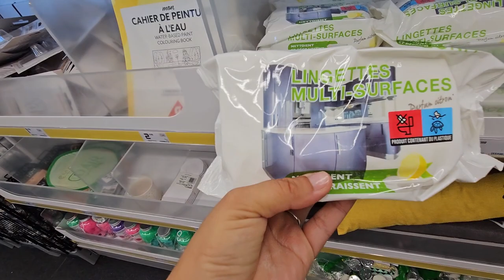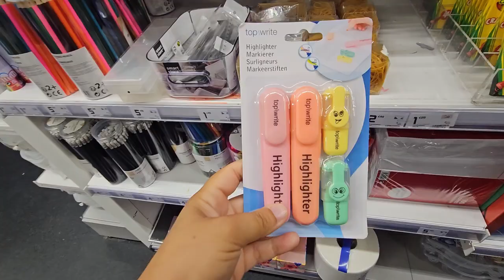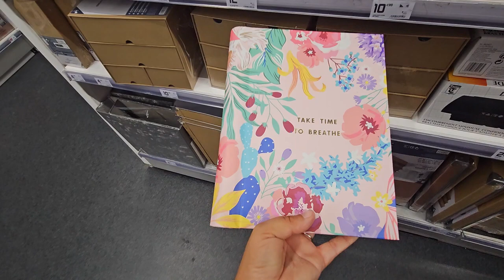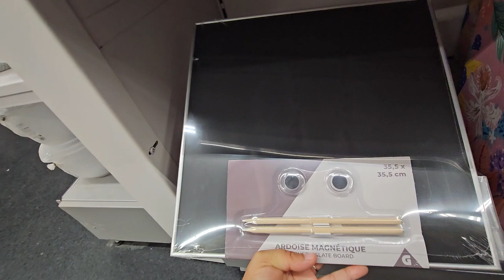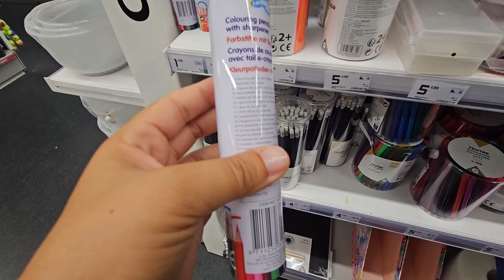🤩 De belles Nouveautés chez GIFI ✅️